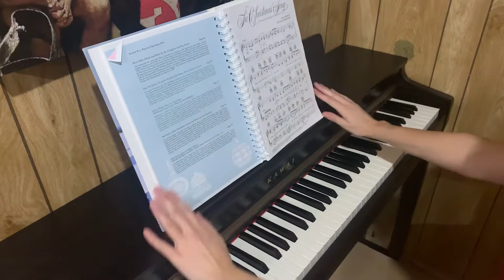The Christmas Song Cover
Piano - Deanna

Vocals - Chris